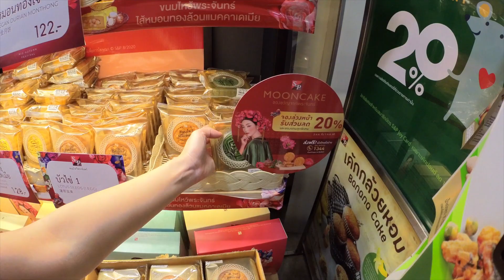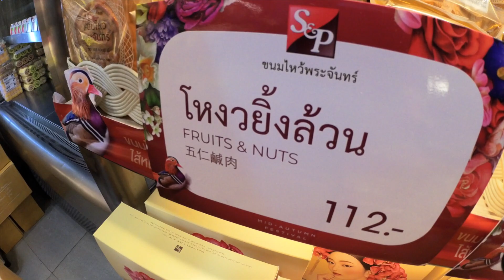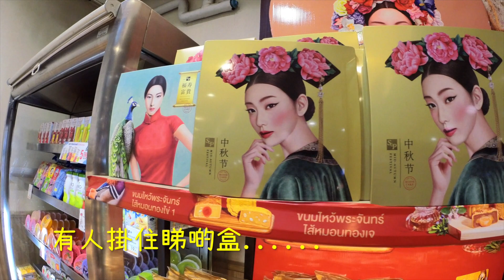(2020特輯) 香港回憶VS泰國月餅味道！居泰港人月餅開箱！! 【窮退泰無憂】粵語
泰國月餅味道、價錢如何？今集開箱試味！

因為對泰國多元文化及慢活非常有興趣，想體會每個生活的細節，所以我倆親身長居泰國，親身申請所有簽証而絕非短居幾個月就吹吹水；分享的全是貼地旅遊、生活、經歷和撞板趣事；有興趣想知更多 Ahli 喺泰國生活點滴請即訂閱【窮退泰無憂】

資料搜集及制片非常需時，每星期新片分享實不容易，若欣賞我的免費視頻，多謝實際課金支持！謝謝！
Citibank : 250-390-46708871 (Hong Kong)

影片制作： 阿帆

分享港人移民泰國心聲 I 泰國投資房地產好不好？ I 泰國做租客 I 泰國生活會係點

免責聲明：本影片內容純粹本人親身經驗及蒐集資料後再綜合下來的個人意見，或有不完善地方歡迎留言分享或敬請見諒🙏🙏謝謝到來細閱港人在泰國面對的事！